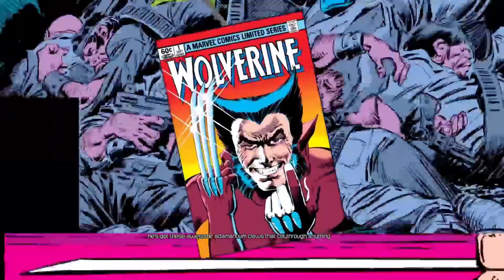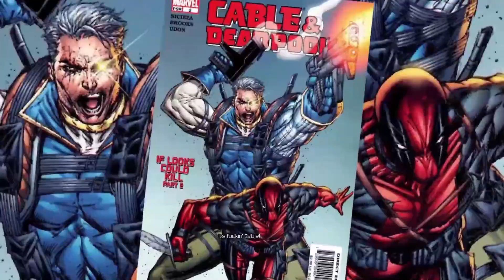Deadpool (Xbox Series X) (Xclusive Playthrough - Part 6) A Little Help From My Friends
Check out part 6 of my Xclusive Playthrough series featuring the game Deadpool! This game released on the Xbox One and Xbox Series families of consoles on November 17th, 2015. It was developed by High Moon Studios and published by Activision.

In this video, Deadpool travels to Genosha with the X-Men & continues his search for Mister Sinister.

Deadpool is an action-adventure and hack and slash game based on the Marvel Comics antihero known as Deadpool. The player is placed in control of the infamous Merc-with-a-Mouth and the game itself is filled with all kinds of crazy shenanigans and antics that you expect from this character. The story revolves around Deadpool as he joins forces with Cable and the X-Men in an effort to put a stop to Mister Sinister's plan which involves making evil clones of various superheroes and even Deadpool himself. The character's comedic nature is shown immediately in the first level of the game where Deadpool contacts the head honcho at High Moon Studios in an effort to sell them a script for a game revolving around himself. Initially, High Moon Studios rejects his idea, however, Deadpool finds a way to change their minds. After his script gets approved, he attempts to assassinate the corrupt media mogul known as Chance White. Chance eventually leads him to the evil villain known as Mister Sinister, who takes away the satisfaction of completing the contract from Deadpool by killing Chance himself for his own reasons. This enrages Deadpool who decides to up the ante by vowing to take out Mister Sinister along with the rest of his goons.

The gameplay in this game actually combines elements from your standard fare of hack-and-slash games (such as Devil May Cry or Darksiders) and adds some elements from RPGs (in the form of skills and different weapons that Deadpool can use to cut down his foes). Deadpool initially starts off with only his trademark katanas and handguns, however, the player is also allowed to purchase other weapons such as Sais, giant mallets, shotguns, SMGs and even pulse rifles. Deadpool also has access to 4 thrown weapons in the form of flash bang grenades, regular grenades, bear traps or land mines.

Each of the primary melee and ranged weapons have various upgrades that the player can purchase which can have a variety of effects such as increased damage or allowing enemies to take damage over time in the form of a bleed effect. The way that the player can purchase these weapons and upgrades comes in the form of Deadpool Points (or DP Points) which the player accumulates throughout combat. The interesting thing is that the game includes a combo system and based on how high of a combo you get along with how varied your combos are will dictate how many DP Points you get at the end of each full combo.

Finally, with regards to the achievements in this game: Deadpool includes a total of 50 achievements for a total of 1000 GS. Approximately 10 of them are story related while the rest are miscellaneous achievements that are missable. The miscellaneous achievements are quite varied as they range from finding/collecting certain things within a level to completing a specific level with various restrictions (such as completing the final level while using only the katanas and handguns). The good thing is that this game does include a chapter select feature which allows you to replay a level at any time to complete achievements you may have missed. That being said, this is still a somewhat short completion that will take you anywhere from 8 to 15 hours.

Timestamps:

0:00 - Arriving in Genosha
0:31 - Achievement Progress & Overview
1:52 - Exploring the Crash Site
2:05 - Checking On Wolverine & Obtaining the Let's Try One More Time... Achievement
4:15 - Exploring Genosha
6:51 - Encountering & Defeating the Brute for the 1st Time
7:58 - Exploring Genosha in Search of Mister Sinister
8:37 - Purchasing Additional Upgrades
9:14 - Exploring Genosha in Search of Mister Sinister
12:28 - Meeting Cable & Obtaining the Curious About Cable Achievement